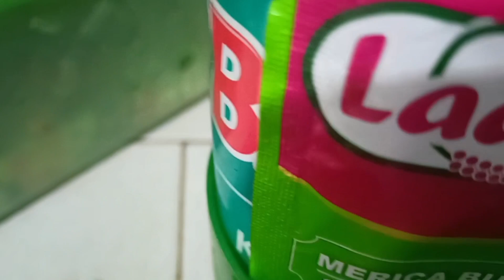Mie goreng |enak nya masak mie goreng di musim hujan,langsung ludes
Mie goreng,enaknya masak mie goreng di musim hujan